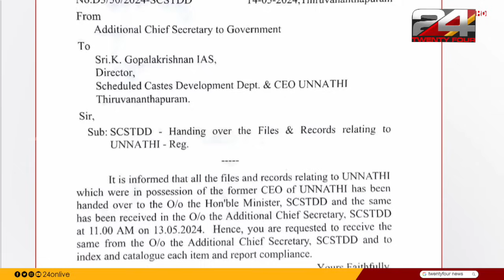GULF FOCUS | ഗൾഫ് വാർത്തകൾ | 11 November 2024 | Pravitha Lakshmi | 24 NEWS